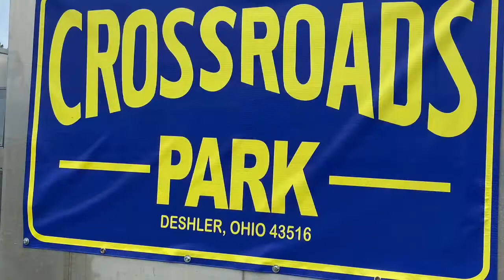Ohio Railfanning Day 2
Fostoria, Deshler, North Baltimore Yard